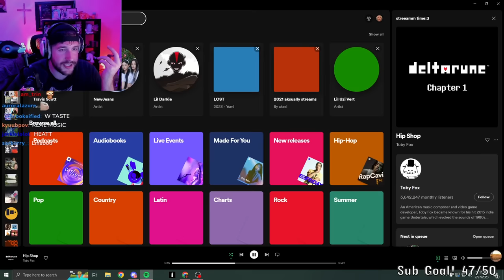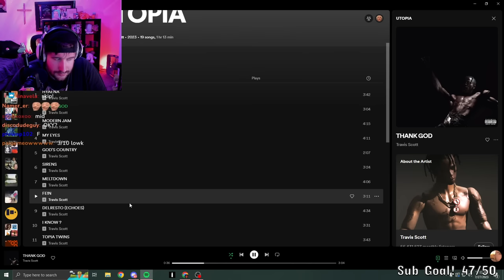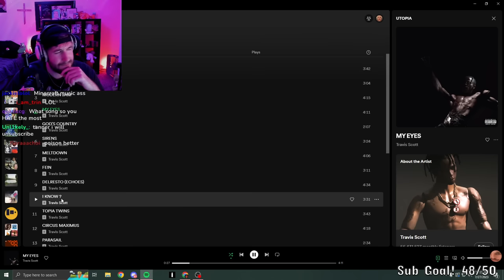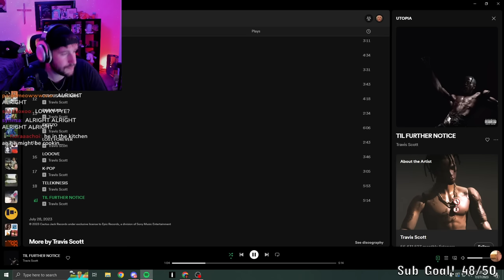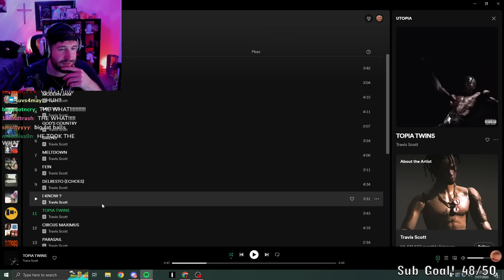[27/07/23] ohhhh baby we liveeee run it uppppp (Minecraft) (BigT twitch vods)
muted
0:33:00-0:36:00
1:57:00-2:00:00
2:33:18 - 2:34:55
2:37:23 - 2:39:39
3:41:47 - 3:43:17
3:44:04 - 3:44:24